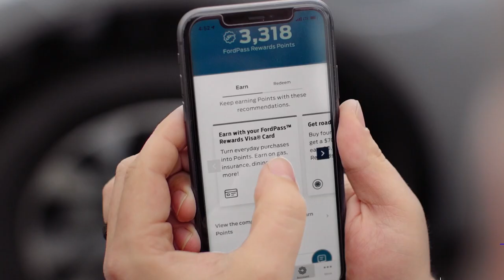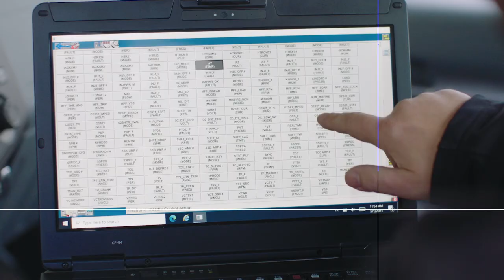Treating Customers Like Family | Capital Markets Day | Ford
Ford and its dealers teaming up create Always-On relationships and raise the customer experience to constantly higher levels.